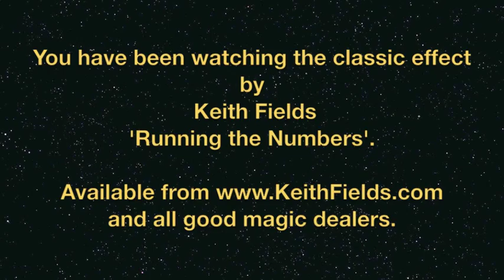Rare old footage 'Running the Numbers' Keith Fields circa 1945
Comedian and Magician keith Fields performs one of his signature effects - A brilliant trick with 4 volunteers, and a very unexpected suprise ending! recorded in 19.45 or it might have been 10 to 8!

For more information on Keith Fields magical products, creations and performance tips please see

The Magic Soiree – Our comedy and magic dinner theater has been called “The best night out in Detroit”

A Brit of Magic –Lady Sarah and Keith Fields tour all over the world with their hilarious show

Keith Fields Renowned motivational speaker and entertainer.  Engaging and life changing messages for corporate events

Sarah Harfield aka Lady Sarah – speaker, author, storyteller, chat show host, and much more!